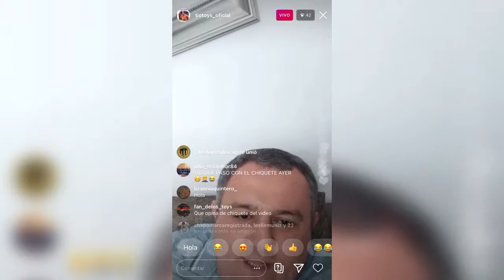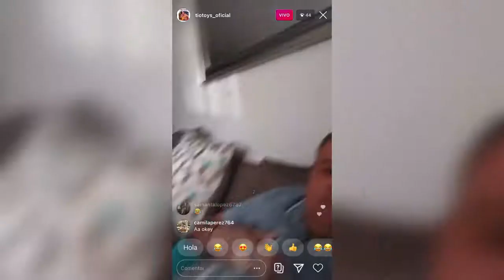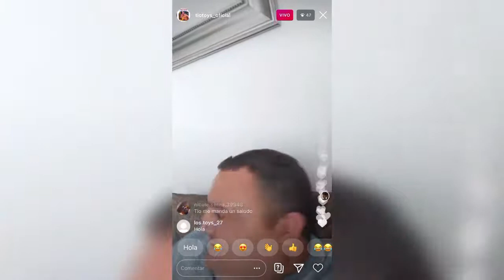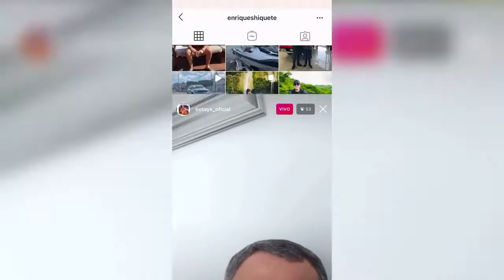EL PAPA DEL CHIQUETE ACLARA LA COSAS DE QUE PASO EN CANCÚN VIDEO DE REDES SOCIALES CHIQUETE